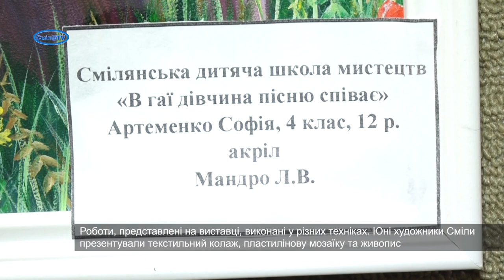Текстильний колаж і пластилінова мозаїка: юні художники Сміли підготували виставку